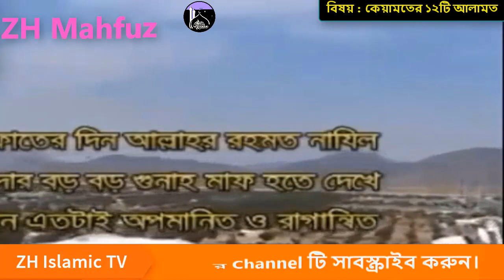কেয়ামতের, ছোট, বড় ১২ টি লক্ষণ হলো Delowar Hossain Saidi